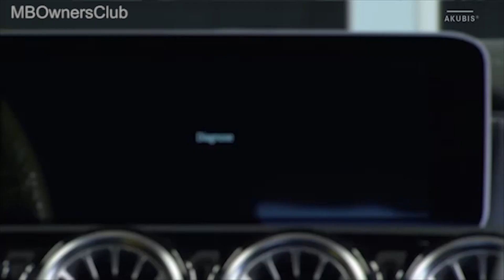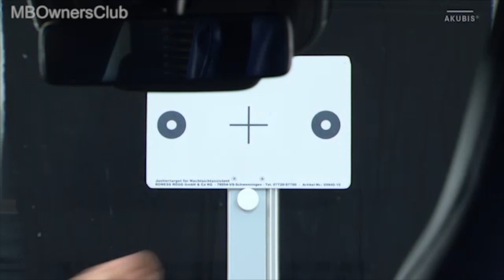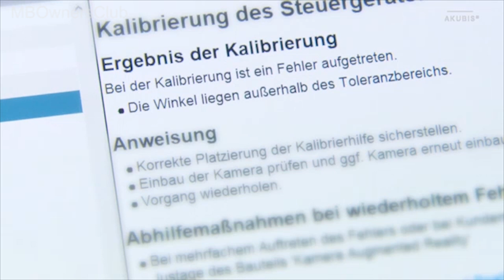So kalibrieren Sie die Augmented Reality Kamera bei der Mercedes A-Klasse W177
In diesem Video geht es um die Augmented-Reality-Kamerakalibrierung bei der Mercedes-Benz A-Klasse W177 mit dem Code U19. Es wird gezeigt, wie das Fahrzeug zum Kalibrierungsbereich gefahren wird, wie die Verbindung zum Diagnosesystem hergestellt wird und wie die Kalibrierung durchgeführt wird. Auch werden wichtige Hinweise für einen erfolgreichen Prozess gegeben.